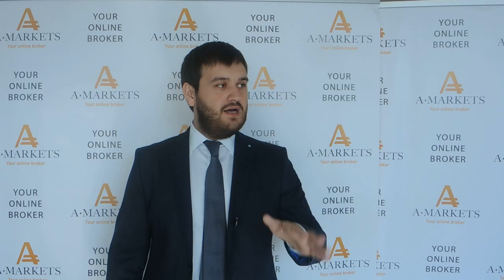AMarkets. Утренний брифинг Артема Деева 01.07.2015. Курс Форекс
О рубле, о нефти, ситуации в Греции, о перспективах евро и доллара.

Видео обучение Forex. Как начать зарабатывать на Форекс и быть в курсе всех событий?

Приступите к торговле на рынке Форекс уже сегодня! Зарабатывайте больше! Как заработать в интернете?